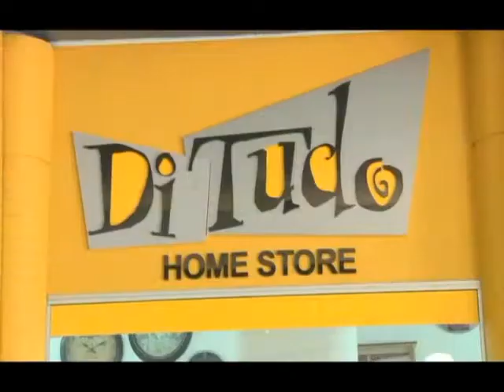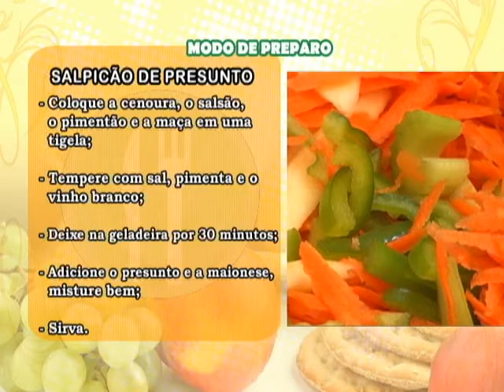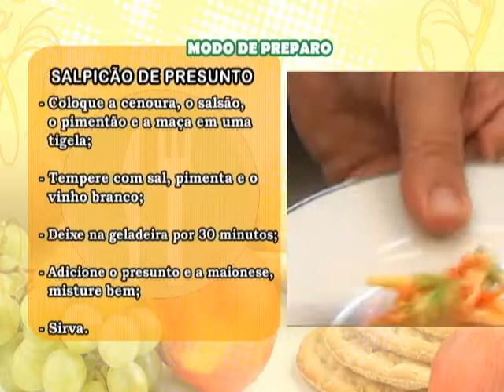Salpicão de presunto - Pitadas do Tempero